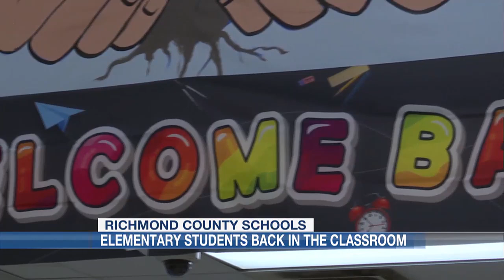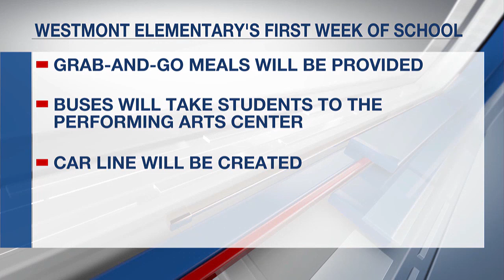News 12 FastCast for Aug. 5, 2024: Quick headlines for busy people